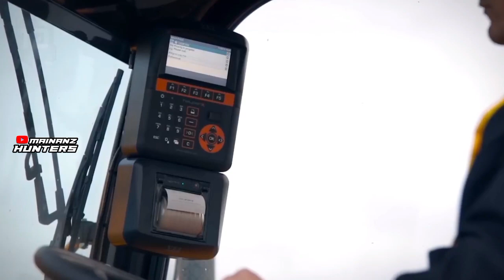Collecting Police Cars, Thomas & Friends, Monster Jam, Tank, Crane, Fire Trucks, Ambulance, Roller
police cars